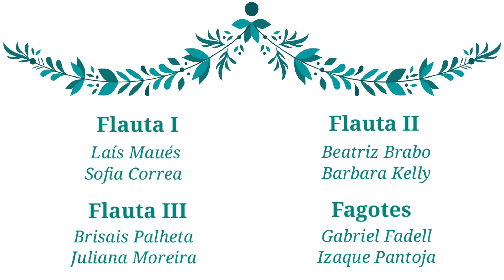Feliz Navidad (José Feliciano) - Coral de Flauta Transversal e Fagotes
Compositor: José Feliciano (1945)
Professores: Rafaelle Brabo e Sérgio Galisa
Gravação e Edição: Ediel Sousa

O Projeto Vale Música-Belém, é realizado pela Fundação Amazônica de Música, com patrocínio da Vale , Instituto Cultural Vale e Ministério da Cidadania, por meio da Lei Federal de Incentivo à Cultura.

O VALE MÚSICA-BELÉM atende centenas de crianças e adolescentes, desenvolvendo um trabalho de formação musical para crianças e jovens da rede pública de ensino.⠀

A VALE patrocina o projeto nos estados de Minas Gerais, Espírito Santo, Mato Grosso do Sul e Pará e vem transformando a vida de crianças e jovens, dando-lhes a oportunidade de estudar música gratuitamente. Aqui em Belém, a parceria já acontece há 17 anos.